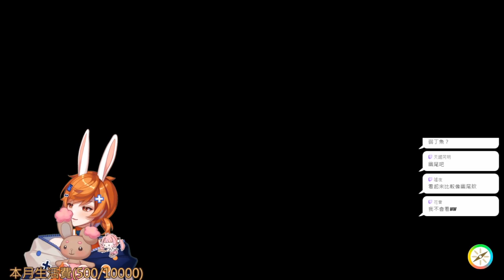【繁星】珠紫DLC 2023 9 11